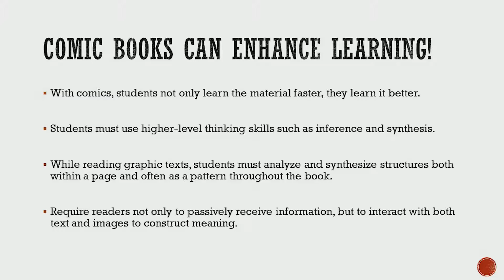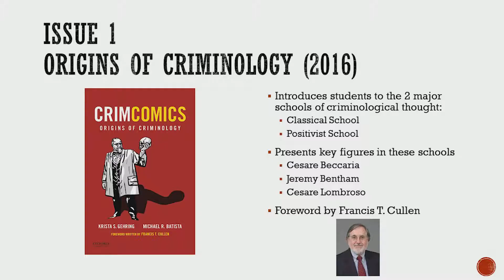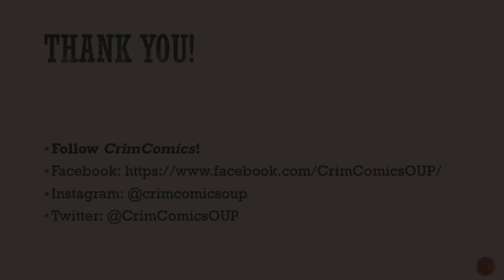Dr. Krista Gehring - Author of CrimComics